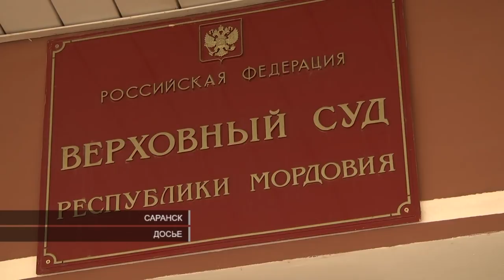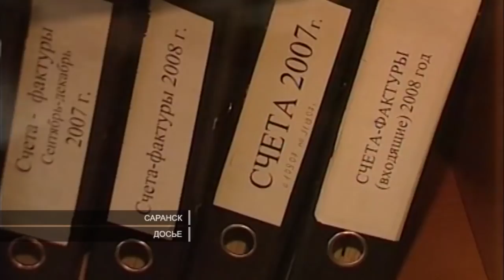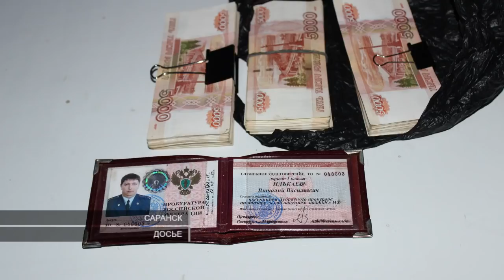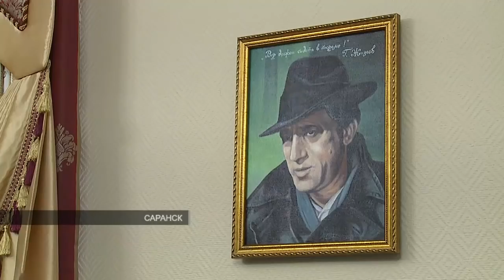Пресс - конференция в Прокуратуре РМ